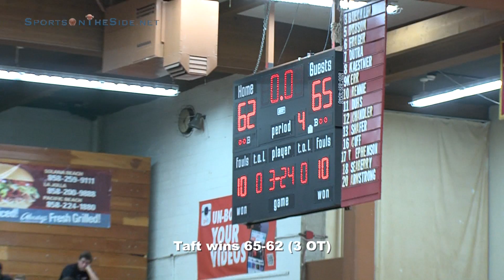St. Anthony vs. Taft, Under Armour Holiday Classic Consolation, 12/27/12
Triple overtime decided this National Division game.  St. Anthony misses a 3-ball from Long Beach at the triple overtime buzzer as Taft, behind the Turkish Mamba's 31 points, wins this National Division consolation game.  The Turkish Mamba is Kris Yanku '13 for all of you scoring at home.  And at this point in the day (second game of the day) the games are running almost one hour behind after a total of four overtime periods between the first two games.

Overtime highlights

Moments of Note
0:24  Taft kangaroo hop
0:36  St. Anthony 3-ball
0:50  Taft buzzer beater (with replay)

Taft won 65-62 (3 OT)
Taft (Woodland Hills, CA) vs. St. Anthony (Long Beach, CA)
National Division Consolation
23rd Annual Under Armour Holiday Classic
presented by Lucky Duck Foundation
at Torrey Pines (San Diego, CA)